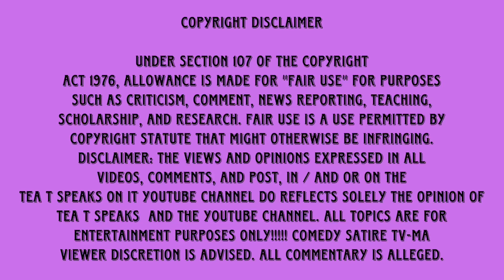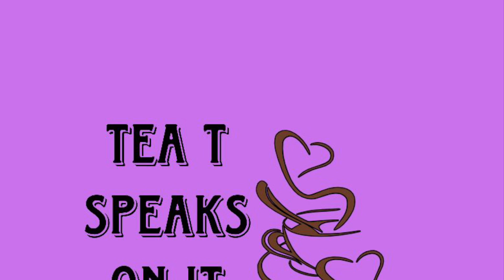Disrespectful child at Walmart goes viral for abusing The Parent. | CPS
Disrespectful child at Walmart goes viral